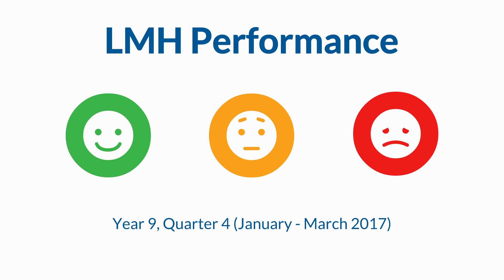Performance Figures | Year 9, Quarter 4